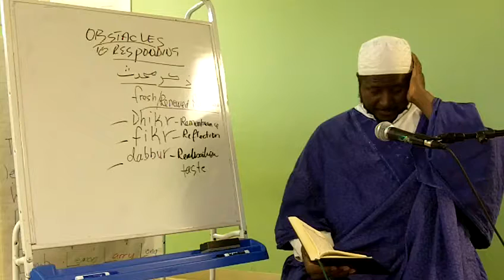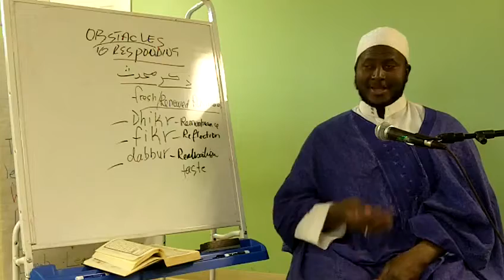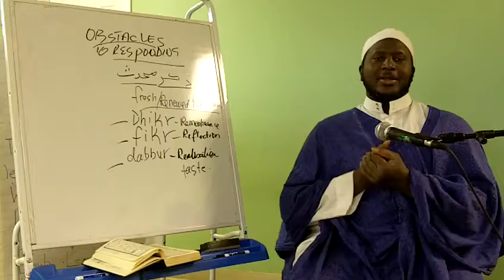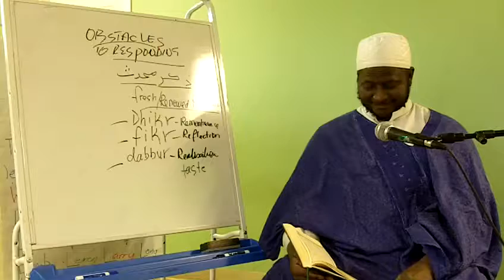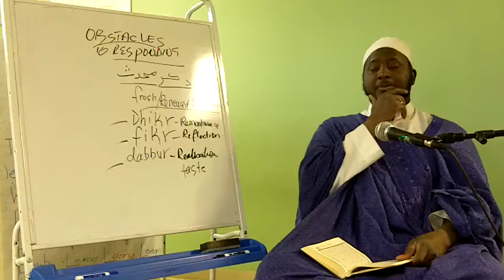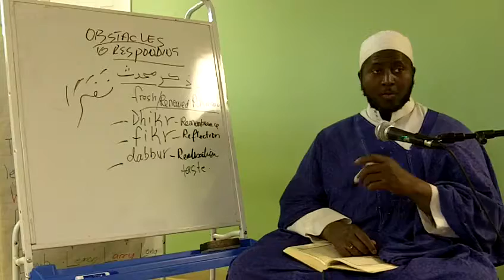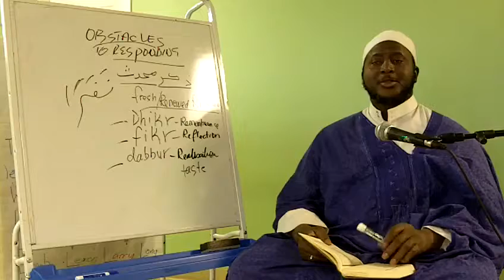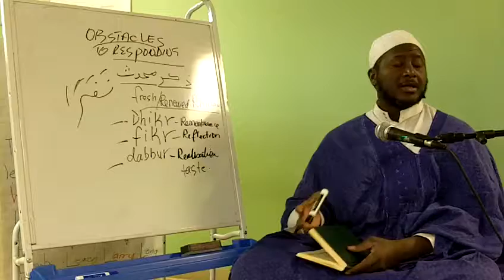Responding - Its Obstacles (Part 2 - 14 December, 2014)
Quran class by Imam Fode on December 14,2014 clip2